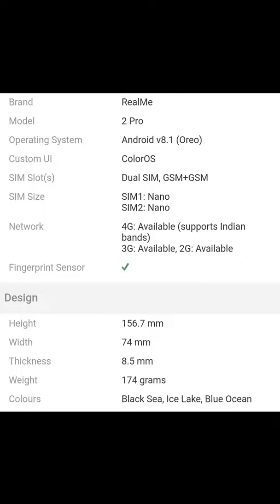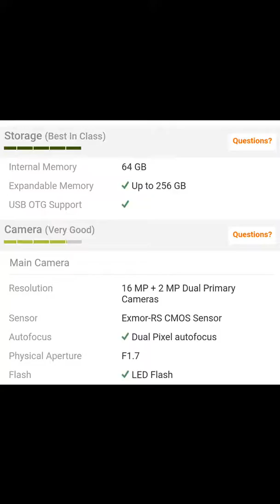[ Hindi ] Realme 2 Pro Review in Hindi. Android Sultan.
Is Video k andar main apko bataya hu Real me 2 Pro k battery, display, storage, camera, price, Launch Date k bare y. Agar ap Naya phone kharidna chate ho is video ko jarur dekhna.